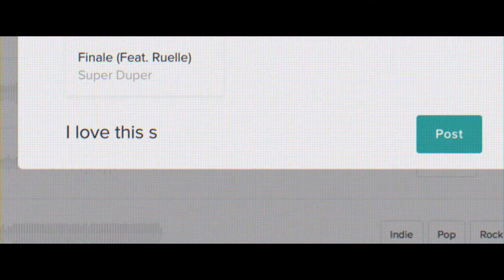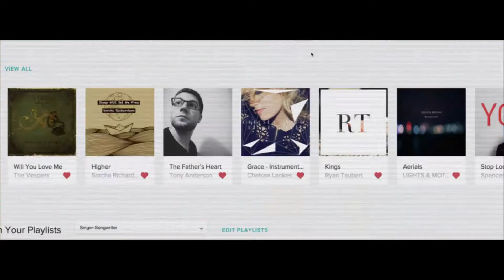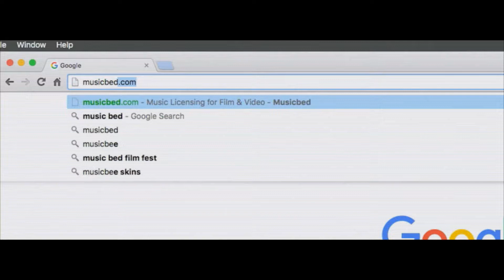LIFF 2017 | Career in Film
The Career in Film panel discussion at the 2017 Louisiana International Film Festival featuring, Sean Richardson, Tom Anderson, Clay Achee, Daniel Strickland, Jillian Hill, Jason Hewitt & Hector Toro.